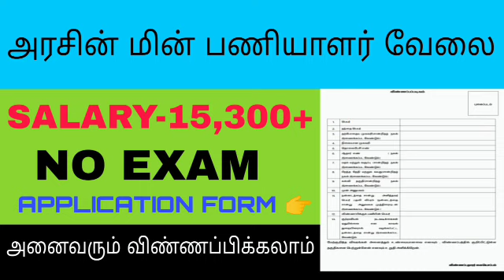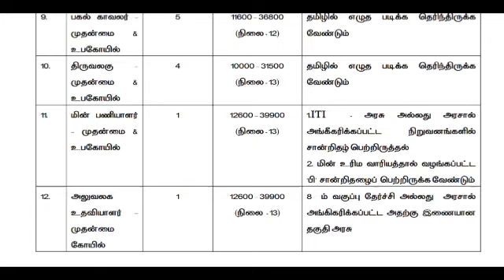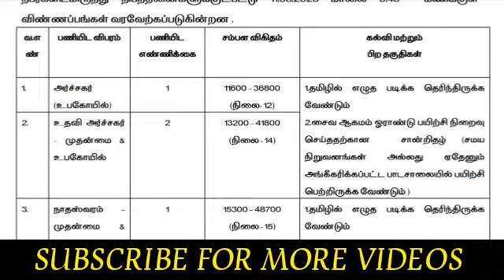அரசு மின் பணியாளர் வேலை | Govt Eb jobs tamil | Tnhrce jobs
48,000 FREE SCHOLARSHIP SCHEME 2000 மாணவர்களுக்கு:httfps://youtu.be/a0T4mc4dyq0